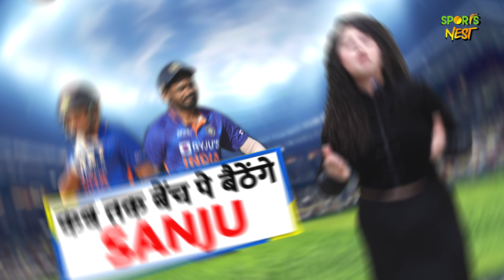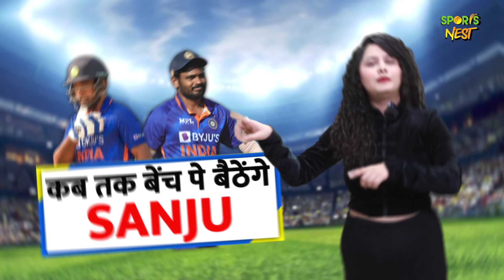NZ v IND 2022: Fans angered as Sanju Samson continues to warm the bench, not picked for 2nd T20I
पहला मैच बारिश की भेंट चढ़ने के बाद अब टीम इंडिया अपना दूसरा टी20 इंटरनेशनल मैच न्यूज़ीलैंड के खिलाफ खेल रही है. यह मैच माउंट माउंगानुई के बे ओवल में खेला जा रहा है. हार्दिक पांड्या (Hardik Pandya) की अगुवाई वाली टीम इंडिया ने टॉस हारकर पहले बल्लेबाज़ी कर रही है. इस सीरीज़ में टीम के स्टार प्लेयर संजू सैमसन (Sanju Samson) को भी शामिल किया है. संजू को लेकर उम्मीद की जा रही थी कि उन्हें टीम की प्लेइंग इलेवन में चुना जाएगा, लेकिन ऐसा नहीं हुआ. एक बार फिर संजू को टीम की प्लेइंग इलेवन से बाहर रखा गया है.